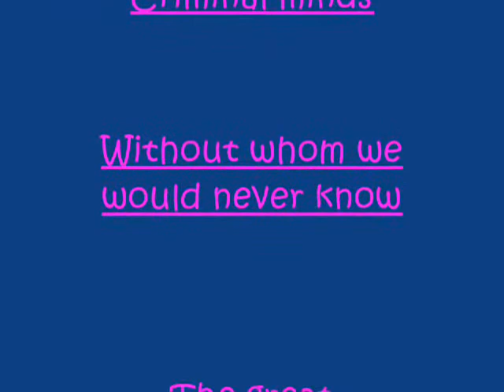Derek Morgan and Penelope Garcia Love Story